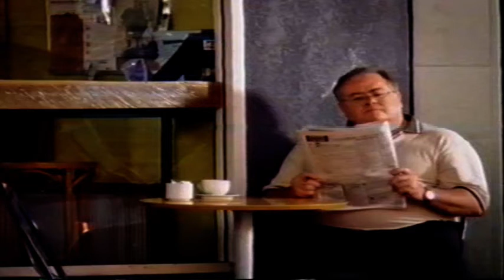AAPT 2001 Television Ad Chris 'Buddha' Handy